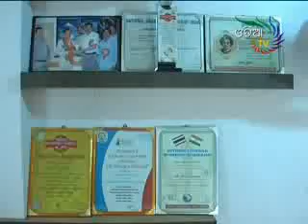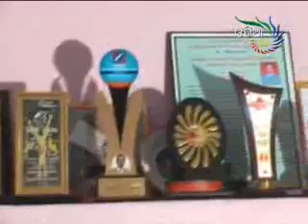Odia TV- INTERVIEW WITH Mr. GANTAYAT, SMIT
ODIA TV (Odisha's only cable TV spread all over odisha) having viewers more than 80 lacs. The Channel includes Devotional songs, Prabachana, Astrology, Albums & Film songs, Realty shows, Interviews of Successful Man & News.